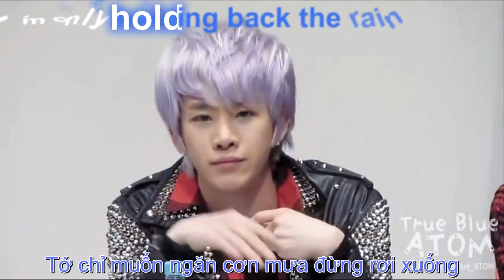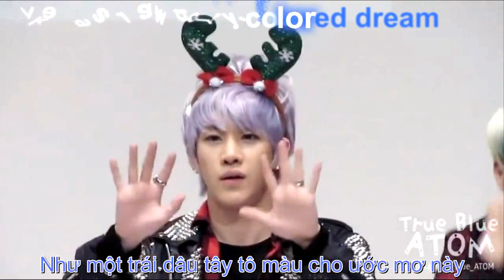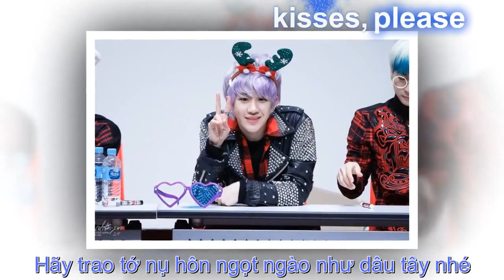[Wings] [Vietsub | Kara] [FMV] Taru - Kiss Kiss ~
FANTAKEN by Yano927 ; Bjoo94com ; absoluteXero273
FANCAM by @TrueBlue_ATOM
PLEASE DO NOT EDIT OR REMOVE LOGO